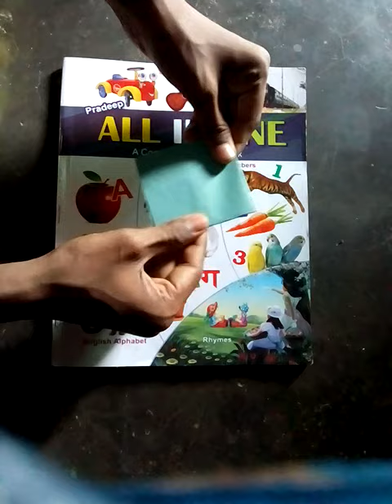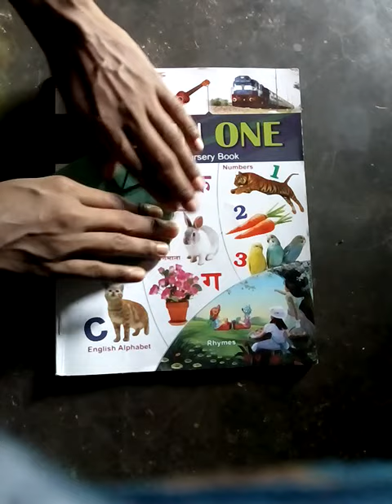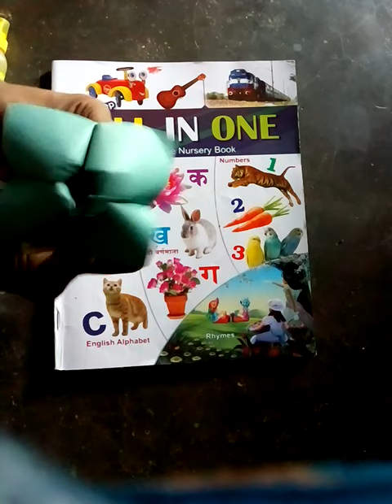HOW!! TO MAKE!@ beautiful GAME craft @@PLAYONG !!#@~?GAME Kaise!!👌 banaye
How__to_Make_beautiful_craft_ViDEO YOUTUBe_TRENDING

How__to_Make_beautiful_craft_ViDEO YOUTUBe_TRENDING

How__to_Make_beautiful_craft_ViDEO YOUTUBe_TRENDING
How__to_Make_beautiful_craft_ViDEO YOUTUBe_TRENDING

How__to_Make_beautiful_craft_ViDEO YOUTUBe_TRENDING
 How__to_Make_beautiful_craft_ViDEO YOUTUBe_TRENDING

How__to_Make_beautiful_craft_ViDEO YOUTUBe_TRENDING

How__to_Make_beautiful_craft_ViDEO YOUTUBe_TRENDING
How__to_Make_beautiful_craft_ViDEO YOUTUBe_TRENDING

How__to_Make_beautiful_craft_ViDEO YOUTUBe_TRENDING
How__to_Make_beautiful_craft_ViDEO YOUTUBe_TRENDING

How__to_Make_beautiful_craft_ViDEO YOUTUBe_TRENDING

How__to_Make_beautiful_craft_ViDEO YOUTUBe_TRENDING
How__to_Make_beautiful_craft_ViDEO YOUTUBe_TRENDING

How__to_Make_beautiful_craft_ViDEO YOUTUBe_TRENDING
How__to_Make_beautiful_craft_ViDEO YOUTUBe_TRENDING

How__to_Make_beautiful_craft_ViDEO YOUTUBe_TRENDING

How__to_Make_beautiful_craft_ViDEO YOUTUBe_TRENDING
How__to_Make_beautiful_craft_ViDEO YOUTUBe_TRENDING

How__to_Make_beautiful_craft_ViDEO YOUTUBe_TRENDING